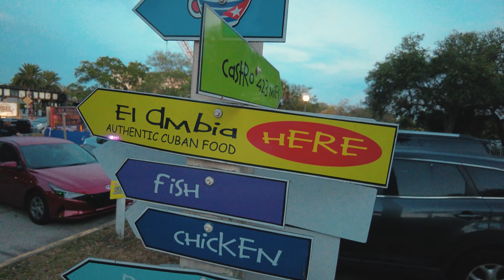Spring Break 2021 - Melbourne Beach, FL